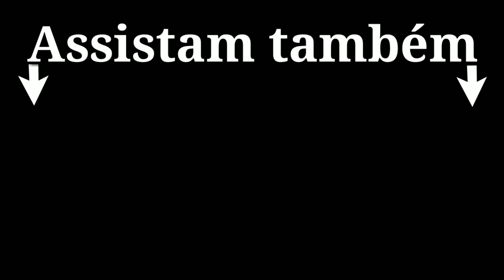Ponte Cascavel na Serra das Russas / Pernambuco, BR-232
Imagens aéreas da Serra das Russas em Pernambuco.

A BR-242 em Pernambuco descortina um canário incrível na Ponte Cascavel, localizada na cidade de Gravatá.

A Serra é palco de pedestres e ciclistas que diariamente passa no local praticando atividade física e esportiva.

A BR-232 é uma rodovia de grande potencial econômico para o estado pernambucano.

A finalidade desse conteúdo é mostrar a realidade das rodovias em nosso país.
Na ocasião mostro imagens aéreas da Serra das Russas em Pombos-Pernambuco.
✔Pagina oficial Rotas do Nordeste.
Obrigado pela presença e que Jesus te abençoe. Volte sempre...